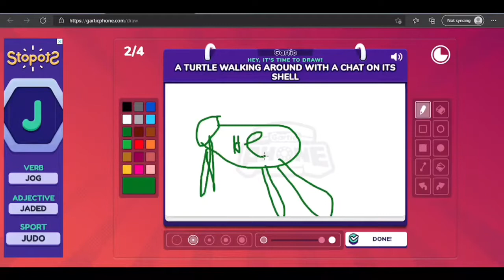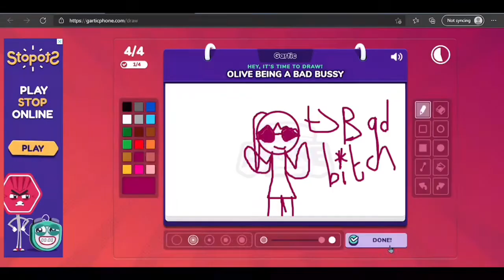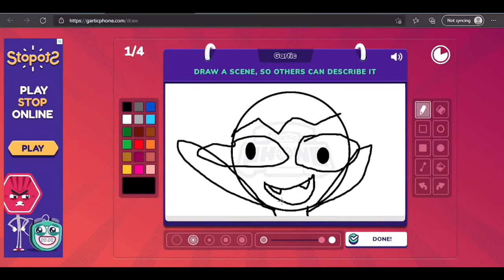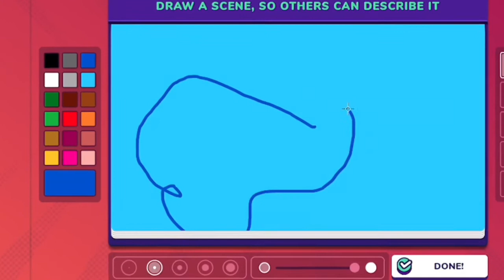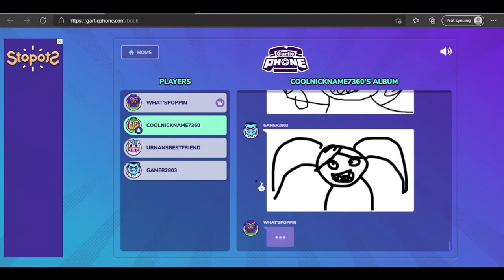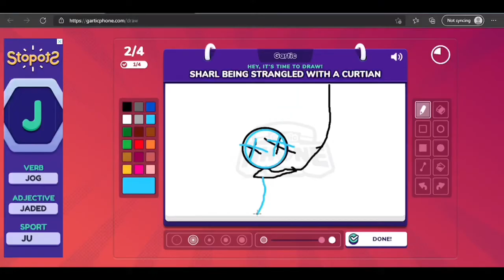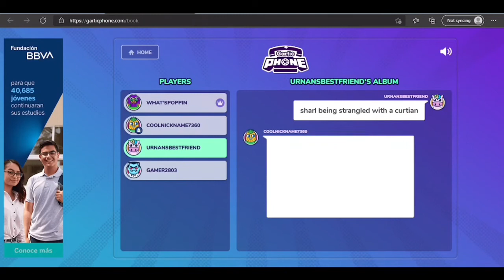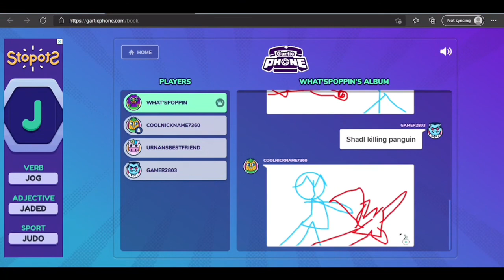Playing Gartic Phone with my friends!!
Hey guys! In this video, I played Gartic Phone with my friends!
Watch till the end, things get super funny!